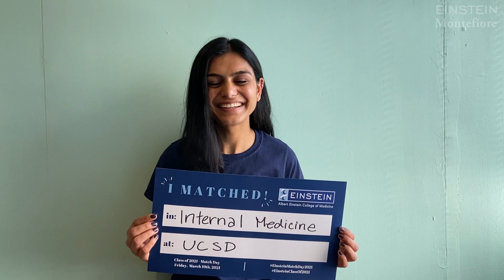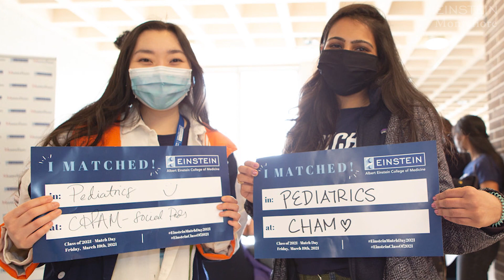Match Day 2021 at Albert Einstein College of Medicine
Join in the excitement as Albert Einstein College of Medicine medical students find out which hospitals they have been matched to on the nerve-wracking milestone known as Match Day.